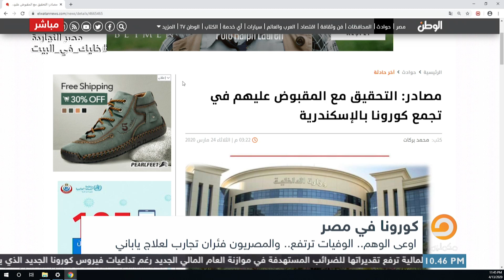شاهد مع ناصر كيف يتعامل السيسي مع المسلمين في ظل أزمة